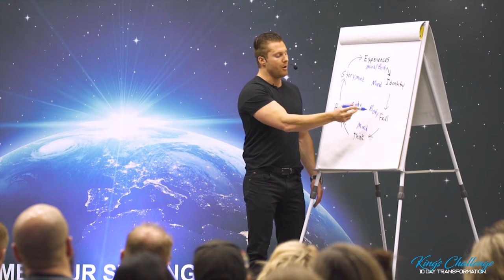Men Can You Handle The 10-Day King Leadership Challenge